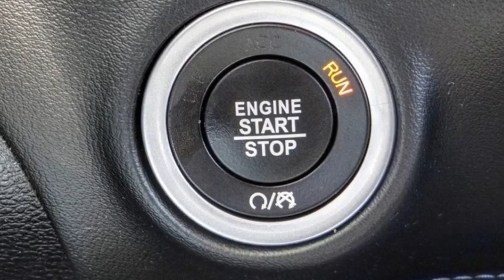2022 Dodge Challenger VAN NUYS LOS ANGELES SAN FERNANDO VALENCIA CANOGA PARK LV17680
2022 Dodge Challenger GT RWD

RUSSELL WESTBROOK CHRYSLER DODGE JEEP RAM PROUDLY SERVICING VAN NUYS, LOS ANGELES, SAN FERNANDO, VALENCIA, CANOGA PARK, & SURROUNDING SOUTHERN CALIFORNIA LOCATIONS. THIS GRAY 2022 Dodge CHALLENGER IS EQUIPPED WITH A 3.6L V6 24V VVT, AUTOMATIC TRANSMISSION, AND RECEIVES AN ESTIMATED 19 City/30 Hwy MPG. CONTACT RUSSELL WESTBROOK CHRYSLER DODGE JEEP RAM OF VAN NUYS TO SCHEDULE A TEST DRIVE AND TAKE THIS 2022 Dodge CHALLENGER HOME TODAY, OR VISIT OUR SHOWROOM CONVENIENTLY LOCATED AT 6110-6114 VAN NUYS BLVD VAN NUYS, CA 91401. STOCK #: LV17680 | 2022 Dodge Challenger GT RWD AIR CONDITIONING ALLOY WHEELS TRACTION CONTROL 2022 Dodge CHALLENGER GT RWD 19/30 City/Highway MPG If you like a large selection, friendly service and easy financing then you'll love the fun atmosphere. Come visit us on auto row on Van Nuys Blvd. Open late 7 days a week. Clean CARFAX. This Vehicle is Located at: Van Nuys Chrysler Dodge Jeep Ram ; 6110 Van Nuys Blvd, Van Nuys CA 91401. Dealer Installed accessories are optional and may be purchased for an additional charge.All prices subject to government fees and taxes, any finance charges, any dealer document preparation charge, and any emission testing charge.While we make every effort to ensure the data listed here is correct, there may be instances where some of the factory rebates, incentives, options or vehicle features may be listed incorrectly as we get data from multiple data sources. PLEASE MAKE SURE to confirm the details of this vehicle (such as what factory rebates you may or may not qualify for) with the dealer to ensure its accuracy. Dealer cannot be held liable for data that is listed incorrectly. STOCK #: LV17680 | VIN: 2C3CDZJGXNH218617 | 2022 Dodge Challenger GT RWD AIR CONDITIONING ALLOY WHEELS TRACTION CONTROL Van Nuys Chrysler Dodge Jeep Ram